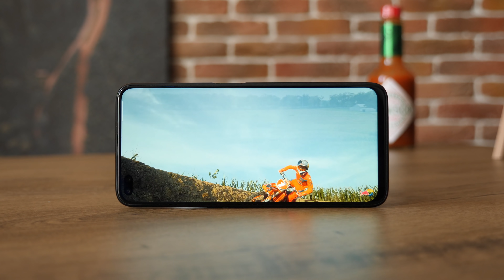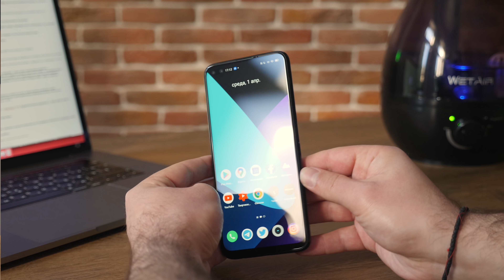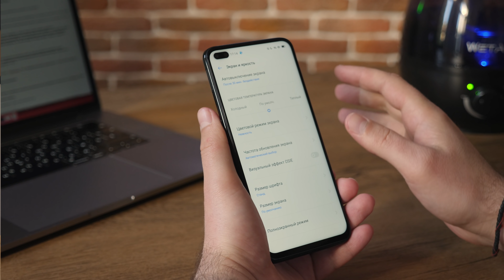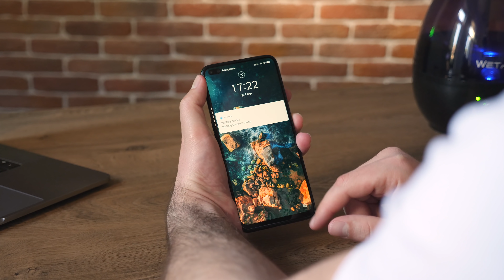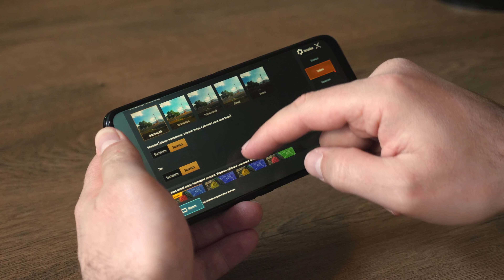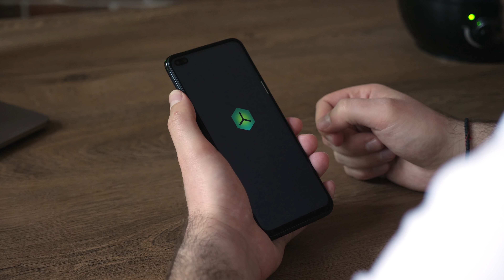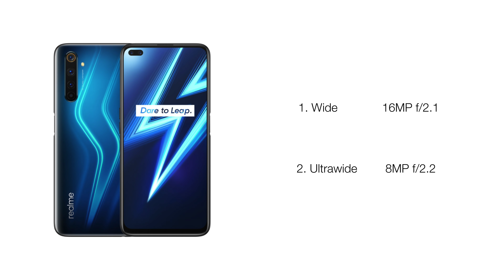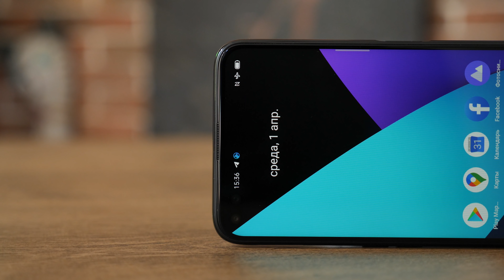Обзор Realme 6 Pro. Snap 720G, 90Hz и NFC. Пушка!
УСЛОВИЯ КОНКУРСА 👇👇👇 В ОПИСАНИИ. Realme 6 Pro - 90Hz дисплей, Snapdragon 720G, 4 камеры, NFC и батарея 4300 mAh. А еще быстрая зарядка VOOC 4.0, крутой IPS дисплей, отличные сканер лица и сканер отпечатков пальцев, и это еще не все. Смотрите обзор и принимайте участие в конкурсе! Примеры фото Realme 6 Pro и игровые тесты Realme 6 Pro.

☞ Конкурс:
Конкурс проходит с 2 по 16 апреля, для жителей Украины. Для участия необходимо:
2. Написать комментарий с указанием самой интересной функцией/характеристикой смартфона Realme 6 Pro и указать свой аккаунт в удобной для Вас социальной сети, для того что бы мы связались с Вами в случае победы.
3. 16 апреля розыгрыш пройдет в прямом эфире на канале Citrus.ua с помощью сервиса выбора победителей LizaOnAir